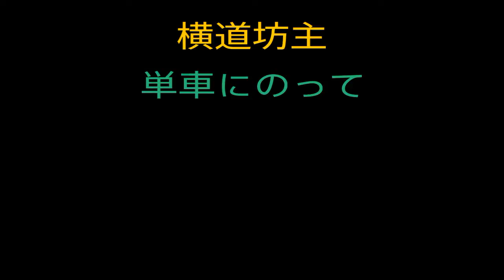横道坊主 単車にのって ＊動画説明欄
横道坊主は主に悪ガキやヤンキー達に愛されるパンクロックバンドです
クローズやWORSTの人気ヤンキー漫画によくでてきますね
そんな彼らの大切な彼女を想う優しい曲です
文化祭のクラス発表の曲におすすめですよ
ピアノとギターとハーモニカの演奏がいい味だしてかっこいいです(モテますよ笑)
青春時代を彼女と単車に注いだ方なら込み上げてくるものがあるでしょう
最後に絶世の美女が登場しますのでぜひ最後まで見てみて下さい(^-^)